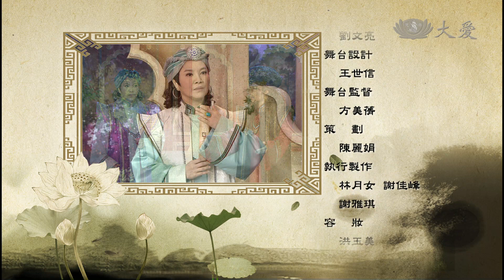【菩提禪心】20140520 - 說法第一 富樓那 - 第02集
迦毗羅衛國國師，中年得子富樓那滿願，對其用心栽培並寄予厚望，盼兒子長大後能繼承家業；富樓那雖知父母期望，卻希望有朝一日能出家求道。某日，富樓那陪同國師進宮時，意外得知悉達多太子已離家修行，讓富樓那更堅定出家的決心。就在他決定悄悄離家之時，國師將一片貝葉交給富樓那；原來，當初阿私陀仙人替太子占卜時曾預言：若是太子棄俗別家，富樓那將成為輔佐人天導師的重要弟子。爾後，富樓那不僅成為佛陀十大弟子，更為了使佛法遠播，不惜深入蠻荒之地，因此有了「說法第一」的稱號。